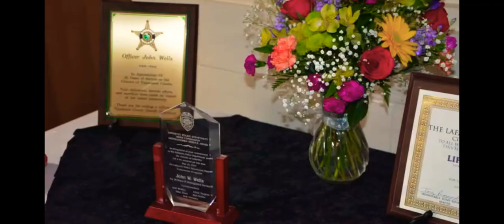Police Tribute | John Wells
Yesterday we laid to rest our brother John Wells.  It was a very long week but like many things in life there is always something to take from it.

I have to say I am thankful for getting to know the Wells family on a personal level and not just words.  I knew Big Daddy was a great man but I quickly learned his entire family is just amazing.  John and Rhonda have done an amazing job raising their kids and it appeared to me that the grandkids are being raised in the same manner as their parents were.

Thank you to everyone that helped us do our best to make the day the best we could to honor Big Daddy.

Deputy Beth Kidwell put together this short video of pictures taken throughout the day.  Deputy Rush wrote the words that you hear spoken by Dispatcher Amanda Everertt

As I listened to the final 10-42 this thought came to mind as I tried to block the tears.  Words written by one, spoken by one, and felt by ALL.  Wells family, we love you and will do whatever we can for you.  Many blessings.

I take no credit for any of the video clips, audio, or music in this video. I only edited the video. I make no profit from these videos.